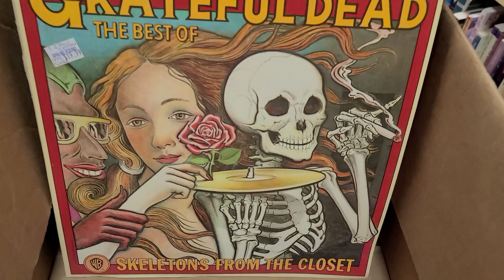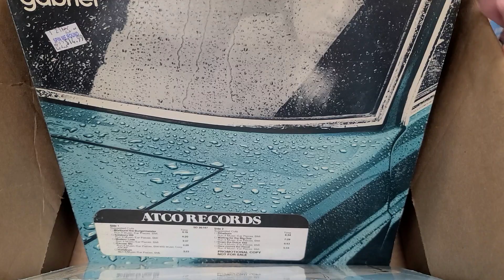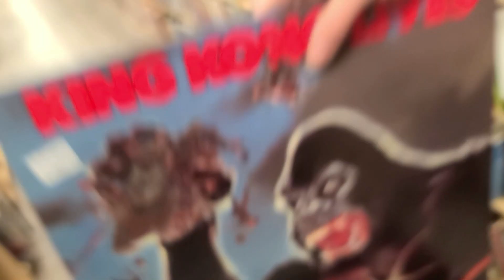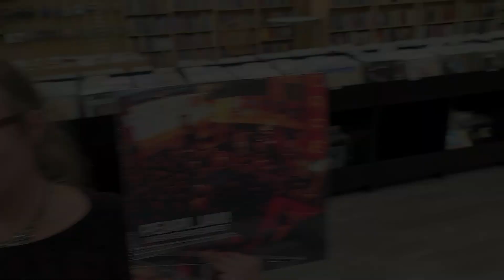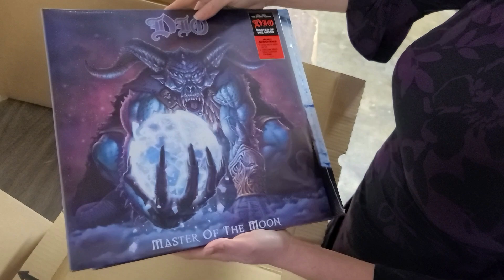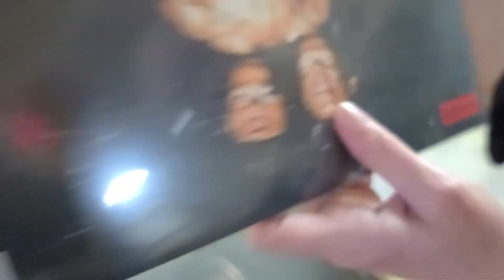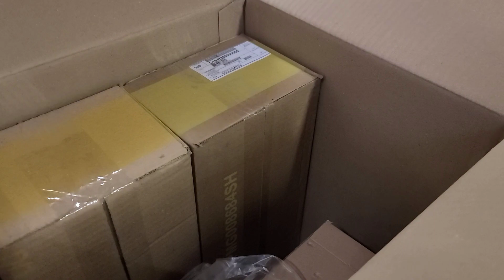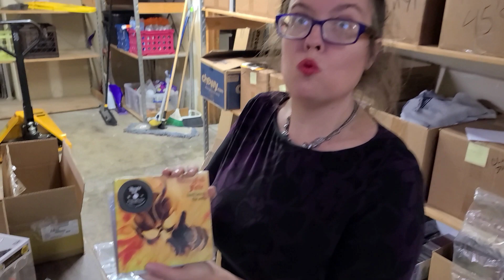Great Classic Rock Vinyl Records & Plenty More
0:00 Thumbs Up, PLEASE
0:20 Great Classic Rock Records
11:21 Vinyl POLL (Comment Below)
12:32 Lizard Update...
12:51 Very Important Question
14:12 Unboxing New Records & More
19:05 Plenty of Pops
23:15 Few more New Records
26:14 Leaving the Record Store

Today was a Good Day for some Great Classic Rock... In this video we show off a Used Box & New Boxes of vinyl records.  There is also plenty of funko pops & more...  Leave us a Comment or 30 down below...